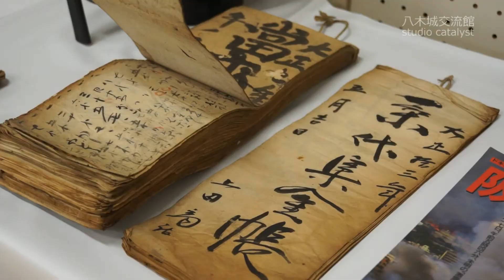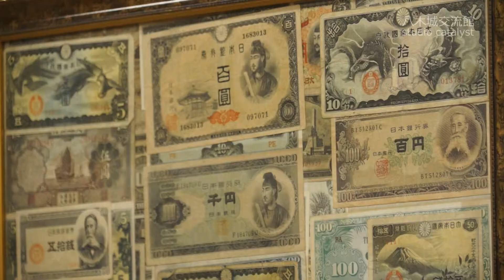ゑびす祭り 兵庫県養父市西宮神社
商売繁盛や家内安全を願う「ゑびす祭り」が平成25年2月11日、養父市八鹿町八木の八木西宮神社で行われました。雪が降って寒い中、境内ではえびす様にお祈りした後、縁起物を買い求めたり、福引をしたりする人でにぎわいました。
BGM　Sunshine A
　　　　 Motivator
撮影　sony nex vg20